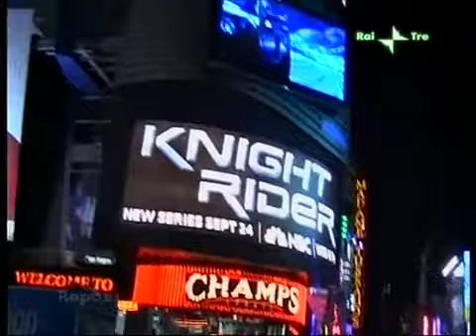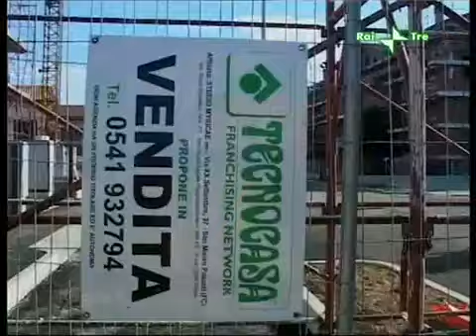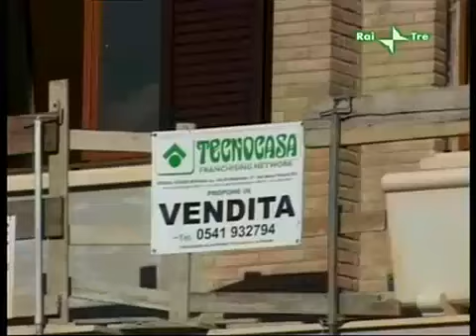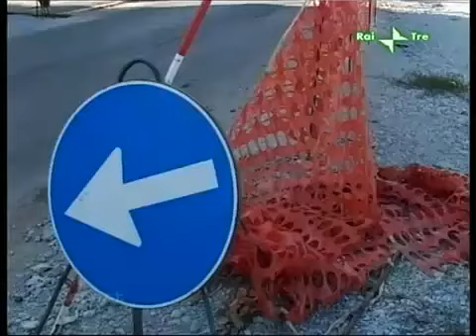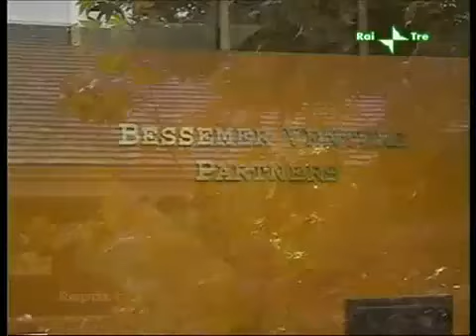Le speculazioni finanziarie Raport 8 8